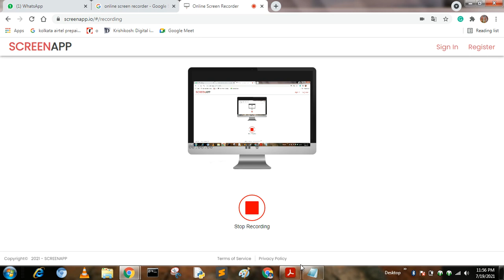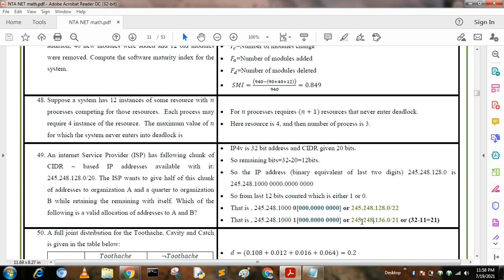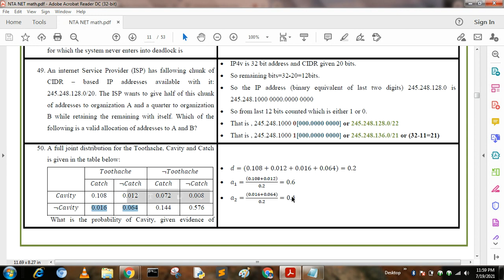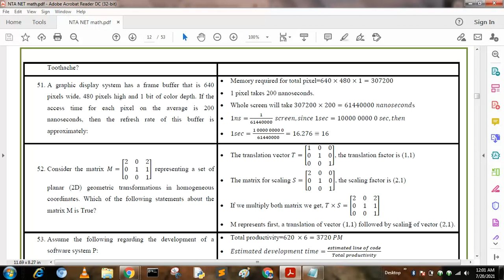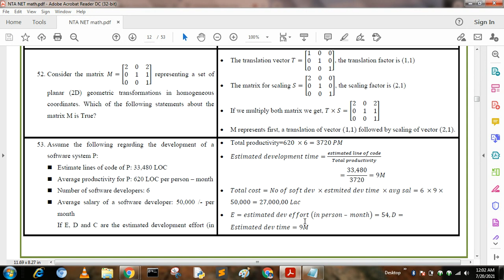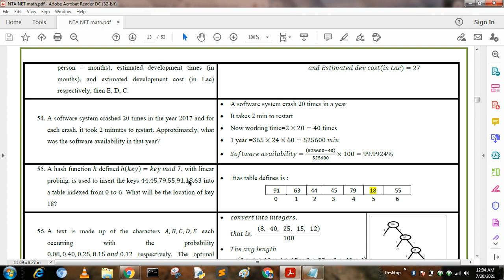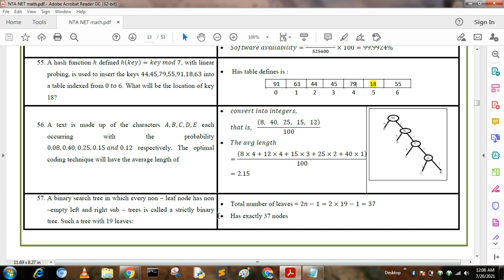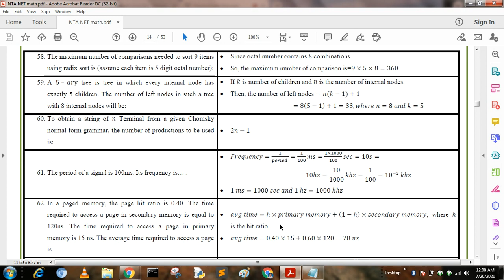NTA UGC NET Computer Science Paper 2 | Important Questions part 4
UGC NET Previous 10 Years Question Papers With Solutions have been given on this video. You should know that in the UGC NET Exam, approximately 40% of the questions come in the same pattern as the previous year’s papers. So, solving these papers is one of the smartest strategies for exam preparation.
For cracking NTA UGC NET Exam, you need to build a smart preparation strategy which must include the task of practicing Previous Year Question Papers as it will help in improving your speed and accuracy. So, to enhance your chances of clearing UGC NET Exam, I have compiled the list of Previous Year Papers in this video

1. How to Attempt UGC NET  in Best Way

2. How to prepare for UGC NET exam | Preparation strategy with Self Study

3. NTA UGC NET Computer Science Complete Preparation Guide

4. ugc net 10 years questions solution

5. different mathematical solution